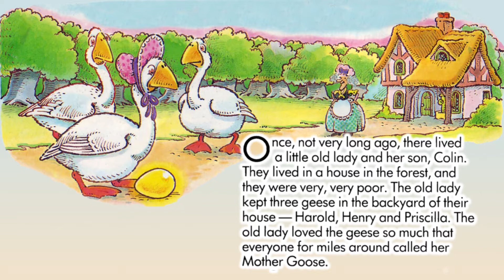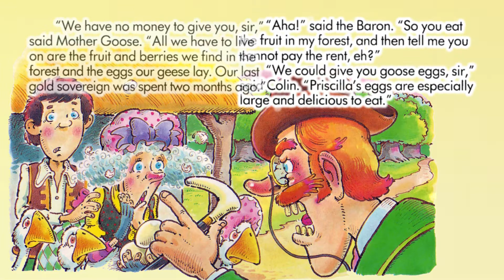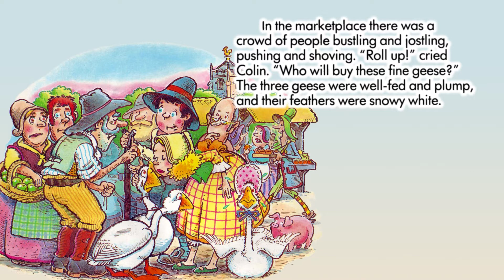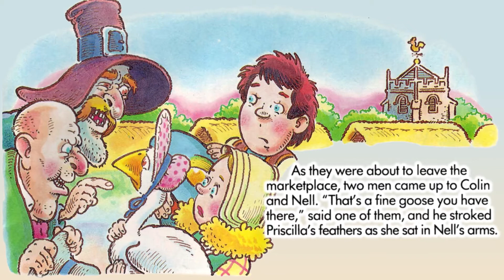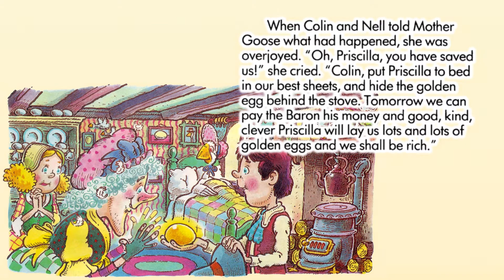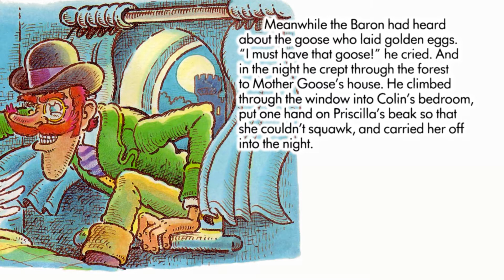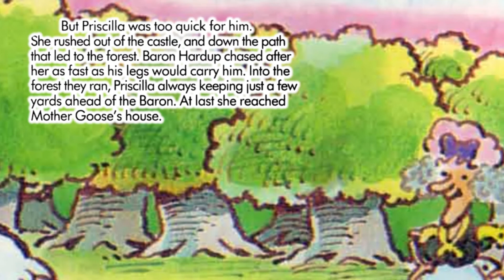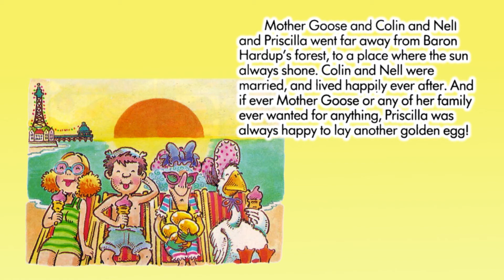Mother Goose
"Mother Goose" From Christmas Story Teller 3:
0:09 - Meet the favourite pantomime character and follow Priscilla the goose's efforts to outwit the baron.
9:24 - Illustrated by Paddy Mounter, read by Derek Griffiths, music by Tim Cross.